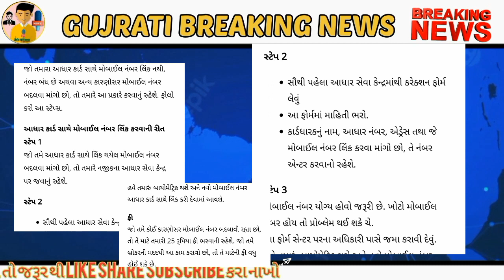આધારકાર્ડમાં મોબાઈલ નંબર લિંક કરાવેલ છે તો જાણો ફ્રી લિંક કરવાની પ્રોસેસ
adharcard update 203
how to update aadhar card details from usa
what happens to aadhar card after us citizenship
can i apply for aadhar card from usa
can i apply for aadhar card online from usa
aadhar card 30 september
aadhar card dob update time
aadhar card dob update rejected
aadhar card dob update proof
how to update aadhar card phone number from usa
how to update aadhar card phone number for nri
how to update mobile number in aadhar card for nri
is aadhaar card required for nri
is aadhaar card mandatory for us citizens
is aadhaar card mandatory for nri
is aadhaar card available for oci
is aadhaar card mandatory for passport renewal in usa
should aadhaar card be renewed
should aadhar be updated after 18 years
what is aadhaar card in india
when aadhaar card update
aadhar card deadline
check aadhar card status from usa
check aadhar card status from outside india
why aadhar update rejected
why aadhar card rejected
why aadhaar card is rejected
why aadhaar is not updating